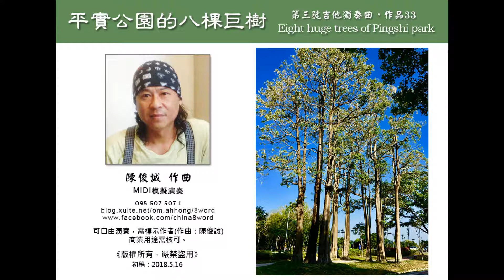平實公園的八棵巨樹 Eight huge trees of Pingshi park 第三號吉他獨奏曲，作品33 (作曲：陳俊誠)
本曲可使用「古典(尼龍弦)吉他」或「民謠(鋼弦)吉他」演奏。

「平實公園」位於台南市永康區小東路，離我家不到2分鐘車程，是舊營區剛改建完成的新公園，占地約七公頃. 我對園區這八棵筆直的巨樹有種莫名的感動.

我自15歲開始學習音樂，至今逾42載。這是我第三首為最擅長的樂器，吉他，寫的獨奏曲，以前都寫流行音樂。

第一首：塞維亞的午後 Afternoon of Sevilla 第一號吉他獨奏曲，作品31 (作曲：陳俊誠)

今天剛寫好，熱騰騰的歐~ 自己都還來不及彈奏錄影呢！
我已盡量在譜上標註詳細的「把位」和「運指」，勿需費心即可彈奏。請以譜為主，影片音頻只是MIDI模擬彈奏，失真極大！

*可自由演奏，需標示作者(作曲：陳俊誠)。商業用途需核可。